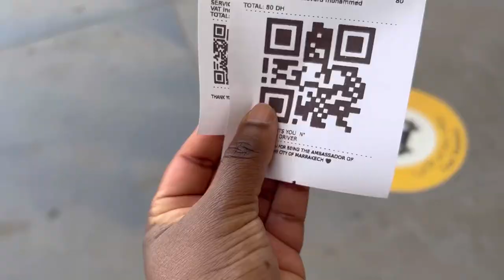Where to get a taxi at Marrakech airport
Quick guide on getting a taxi from airport to your resort